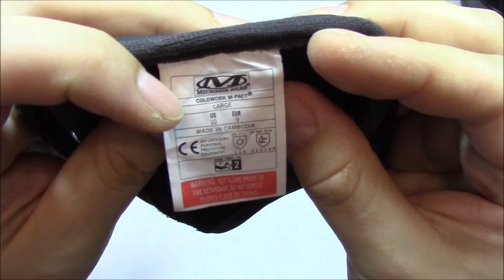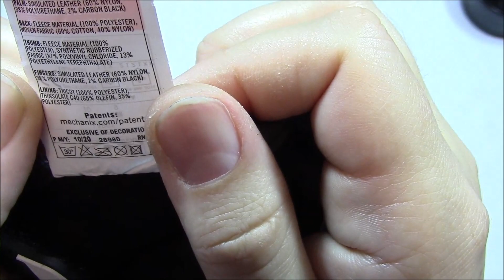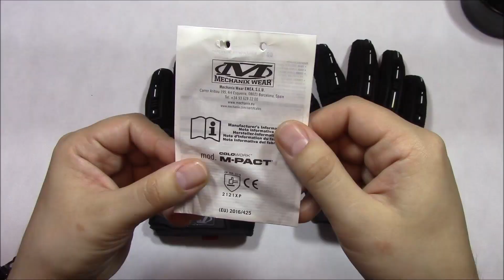Зимние перчатки Mechanix Wear ColdWork M-Pact - обзор !!!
Зимние перчатки от американского бренда защитной одежды.